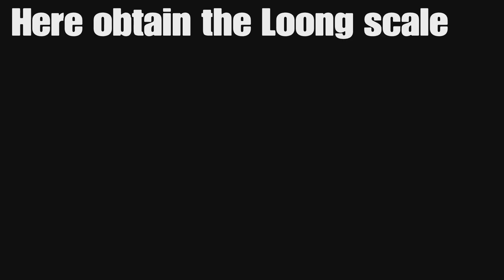How to Summon a Dragon / Obtain the Golden Loong Staff in Black Myth Wukong